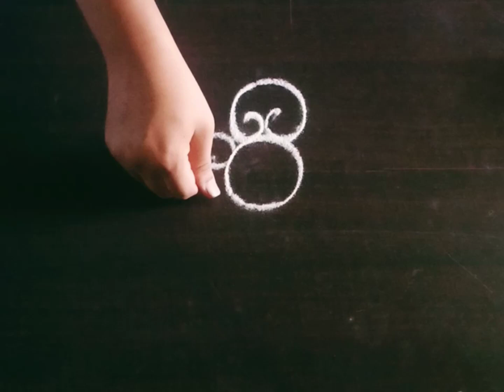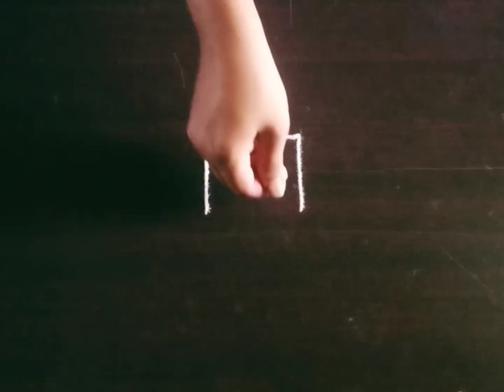Small Rangoli Design | Simple Quick Kolam | Entrance Rangoli | Muggulu Kolam | Galicha Rangoli Kolam